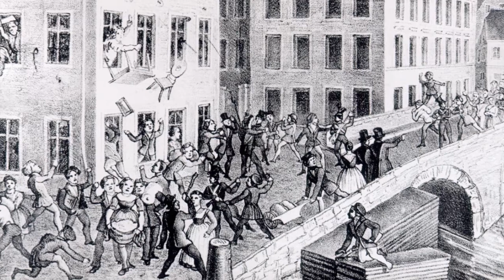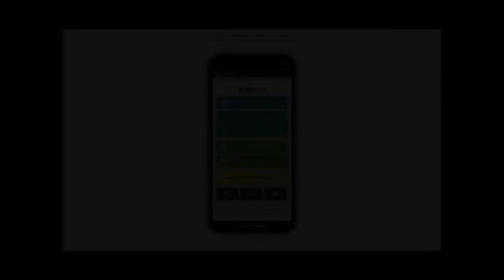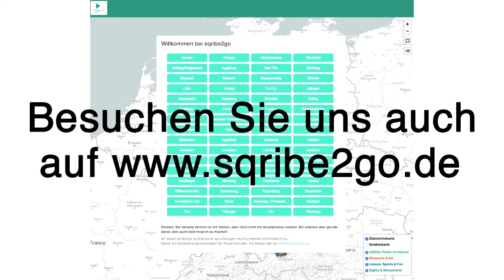Ulmer Kornhaus - wütende Bürger stürmen die Speisekammer der Stadt Ulm.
Wütende Ulmer stürmten am Samstag, dem 1. Mai 1847 das Kornhaus, um den Besitzer der Langmühle zu verprügeln. Ihr Vorwurf: Wucher mit Getreide. Diese Szene leitete den „Ulmer Brotkrawall“ ein. Es war die erste Hungerrebellion im Lande, das infolge der Liberalisierung des Marktes unter steigenden Lebensmittelpreisen litt – bei gleichzeitigem Sinken der Reallöhne. Anschließend stürmte die Menge die Langmühle, bis das Militär sie auseinandertrieb. 200 Personen wurden verhaftet.
Es war kein Zufall, dass der Aufruhr im Kornhaus ausbrach. In dessen Hallen war mittwochs und samstags Getreidemarkt. In den oberen Stockwerken wurde das Korn gelagert. Das reichsstädtische Kornmagazin war 1407 vom Marktplatz hierher verlegt worden. Seine Renaissance-Gestalt erhielt es bei seinem Neubau im Jahr 1594. Zahlreiche Dachgauben dienten der Durchlüftung des Korns. Bei der Restaurierung des 1944 zerbombten Kornhauses wurden sie allerdings eingespart.
Wesentliche Funktion dieses Magazinbaus war neben der des Kornmarktes auch die reichsstädtische Vorratshaltung. Deren Zweck war, die Bevölkerung in Not- und Krisenzeiten ernähren zu können. Dafür war das Proviantamt verantwortlich. Ihm unterstand das Kornhaus, in welches die Bauern des Ulmer Territoriums ihre Getreide-Abgaben liefern mussten. Die waren so reichlich, dass das Amt nur wenig Getreide hinzukaufen musste. Und dafür, dass die Preise nicht außer Kontrolle gerieten, sorgte die Reichsstadt mit strengen Gesetzen gegen Spekulation und Wucher.
Doch die Reichsstadtzeit war längst vorbei, als der Brotkrawall vom Kornhaus aus seinen Lauf nahm.